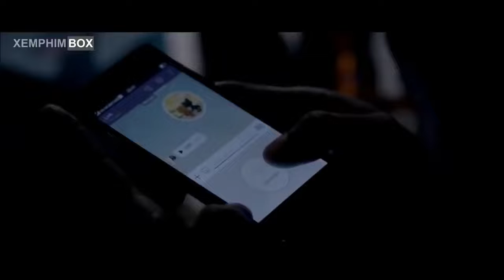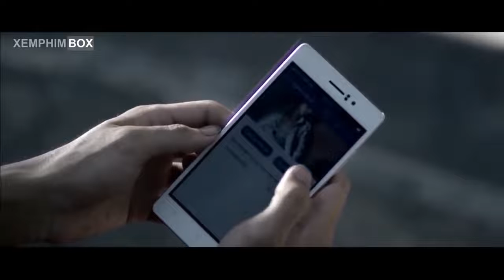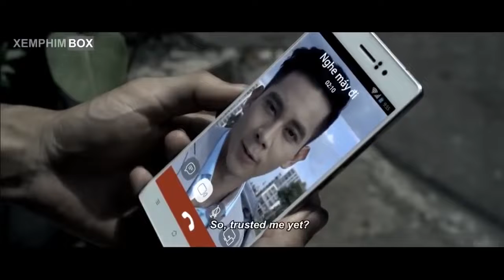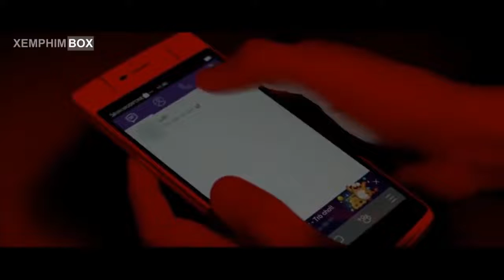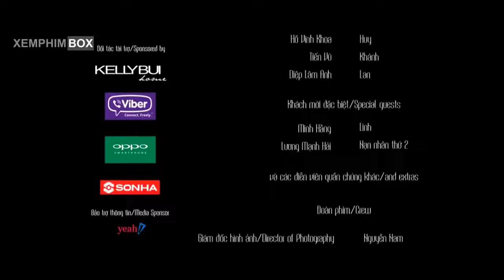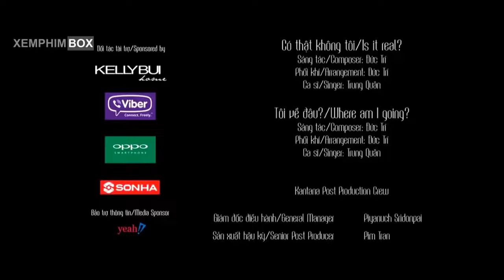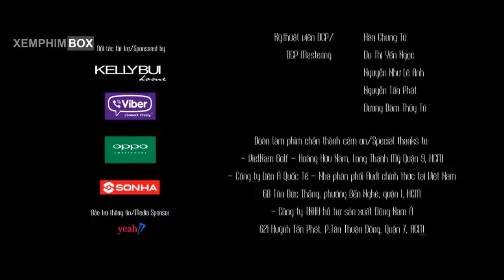Cô Gái Đến Từ Hôm Qua Full Miu Lê Ngô Hiến Huy